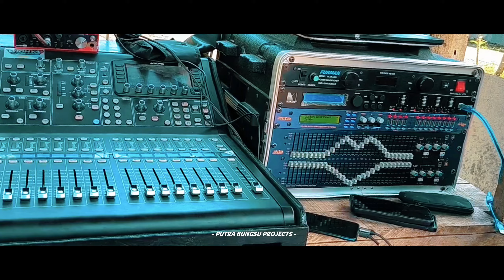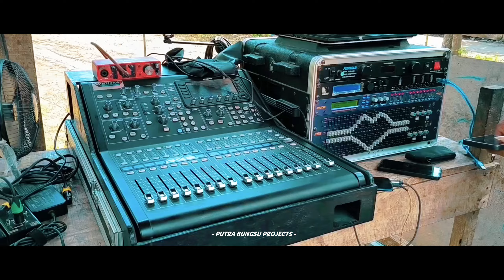TRAP DINASTY ANDALAN WIDHYA AUDIO FEAT ( PETROK 96 PROJECTS ) BASS NGANTEM